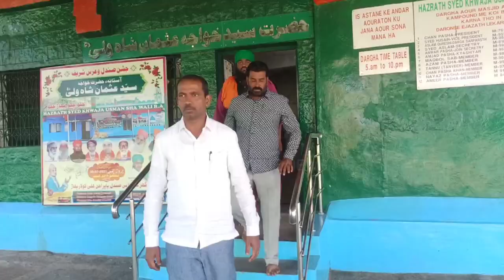KOLAR CMR SRINATH IN DARGHA 20 Dec 2021